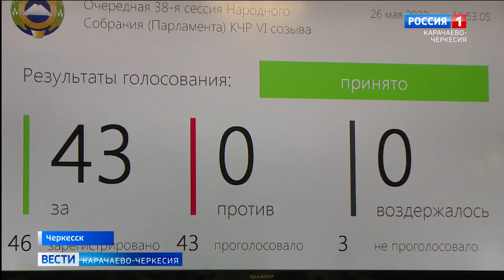В Парламенте Карачаево-Черкесии состоялась очередная 38-сессия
Наказы избирателей депутатам Парламента, размер предельной величины среднедушевого дохода для предоставления социальных услуг бесплатно, порядок выпаса, содержания и перегона  домашнего скота - эти и другие важные для республики законы и изменения в них обсудили депутаты Парламента на очередной 38-й сессии Народного Собрания